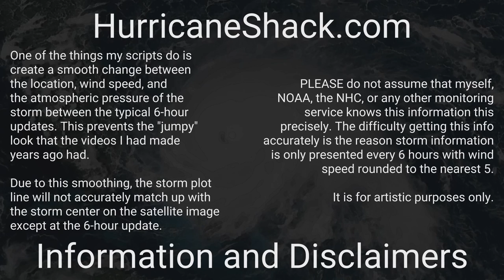2015 Atlantic Hurricane Season